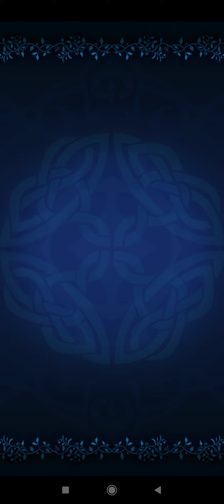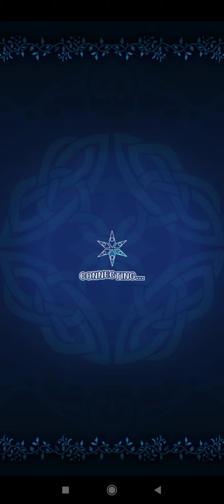Tales of Asteria Day 50